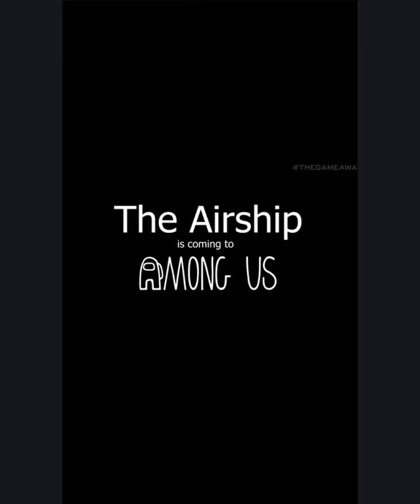АМОНГ АС НОВАЯ КАРТА ЭИРШИП ОБЗОР | Among us new map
Обзор обновления Амонг Ас The Airship 2021! Русский перевод карты Airship. Когда выйдет Новая Карта Амонг Аc дирижабль? Новая Карта Амонг Аc 2021! New map Among Us 2021! Новая карта амонг ас обзор 2021. Новая карта амонг Ас The Airship. Airship на русском языке.

among us
among us new map gameplay
among us update
airship
among us new map release date
airship map
new map among us
among us henry stickmin map
airship among us
among us new update
among us map
among us airship trailer
among us airship map gameplay
among us new airship map
the game awards 2020
airship map among us
among us new map reaction
among us new map airship
new map airship among us
the game awards
new among us map
among us new
game awards
among
airship among us map
among us new map update
how to play new map in among us
among us airpship
among us airship map release date
among us secret map
innersloth
game awards 2020
among us new map reveal
new update among us
how to play airship map in among us
among us new map henry stickmin
fortnite
new map
among us - airship map reveal trailer | game awards 2020
the airship
airship map trailer
among us map reveal
amongus
among us 2
reaction video
us
among us airship map trailer
among us the game awards
among us - airship map reveal trailer
the airship among us
among us kill animations
henry stickmin
airship map reveal trailer
gameplay
amongus airship map
among us the game awards 2020
among us airship rooms
among us airship explained
among us new map sabotage
among us new map tasks
among us impostor
among us game awards
jelly
among us new map download
*new* map in among us is amazing! (airship)
5up analyzes the new among us map! - the airship
trailer
new map update among us
ign
among us new map early
caylus among us new map
among us new roles
among us new map all tasks
among us the airship
more infinite
among us new map breakdown
caylus
among us new map tricks
among us new map tips and tricks
minecraft
among us new map release dates
among us fail compilation
innersloth airship
among us meme
fortnite - walking dead's michonne and daryl trailer
update terbaru among us
toppat airship map
amoung us toppat airship map
henry stickmin airship
among us sad
amoung us 2021
games evolution
fortnite - master chief reveal trailer | game awards 2020
among us fails
misteri among us
map baru among us
cerita among us
cerita asli among us
cerita seram among us
cerita seram airship among us
teori konspirasi among us
among us animation compilation
among us timing
ps5
game among us
among us kill animation
teori among us
among us compilation
animaniacs
playing on the new map among us
amongus disguised toast
amongus clips
new map trailer among us
amongus best moments
amongus impostor
amongus gameplay
amongus challange
amongus fastest round
the airship official trailer
airship map gameplay
how to get new map in among us
newmap among us
among us airship new map
among us new map english
among us new map tips
airship map official trailer
el prana
among us airship map official trailer
amongus fails
among us live
secret map among us
airship map trailer breakdown
airship map trailer among us
among us map update
among us - airship map reveal
amoung us toppat airship map reveal trailer 2021
best among us memes
amoung us airship map
airship map gameplay among us
airship amongus
game awards among us
among us live new update
among us code
new airship map in among us
new airship map
amongus airship
innersloth map update
new airship in among us
best animations among us
lyna
among us the new map
the new map among us
the among us story (all maps)
among us tasks
among us tricks and tis
among us song
the airship theme
when the imposter is sus
airship remix
among us airship song
the airship song
among us the skeld
among us times and tricks
cat vibing green screen
pop cat green screen
cat vibing
cat vibing meme
airship green screen
among us gameplay air
among us the skeld in minecraft
reaction to among us animation
among us new map the airship reaction
among us gameplay new map the airship reaction
sharaxofficial
dead body reported
among us im pizz4
among us im pizza
among us new map trailer airship
among us new map trailer 2020
among us airship trailer reaction
tomo
*new* among us map is out! (airship)
tomo gaming
tomo 2
moretomo
among us new map trailer reaction
among us air
retrospecter
new map gameplay among us
among us the airship trailer
амонг ас новая карта трейлер